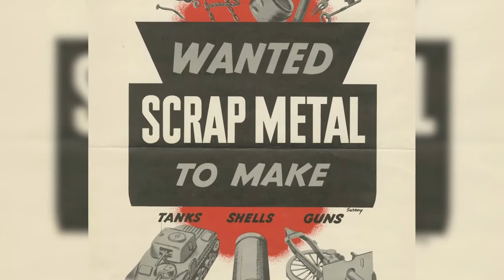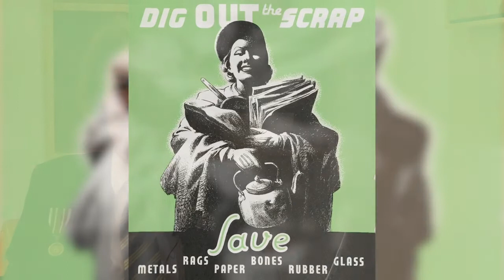Carroll Strelaeff - How did the Second World War impact your life as a child growing up on . . .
Carroll Strelaeff
Women's Royal Canadian Naval Service, 1953-58
Navy League of Canada, 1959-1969

For more information about Research to Remember: In Their Own Words,